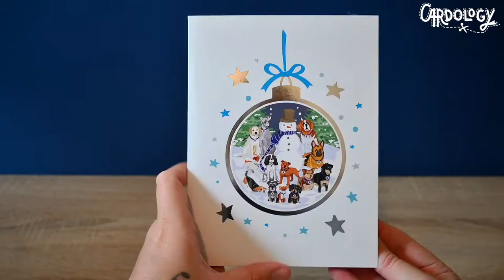The BEST Christmas Card For All DOG LOVERS!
Charity Christmas Card for all dog lovers! Support Rescue!